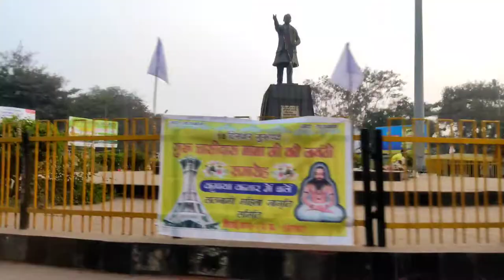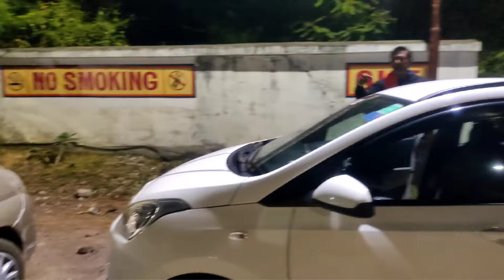Parking me fasi car 🚘😱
Parking main fasi car 🚘

Description

HDMI Vlogs

 In this channel we made daily interesting vlogs🥵. My self yash pandey and i bring new and entrusting vlog everyday on this channel any one can watch the video or everyone's taken amusing😚. In all the videos my family supports me and they also enjoy it, you are also like our family. We love to share our daily life with you through youtube.🥰

                 hdmi_vlog

ADD LANGUAGE